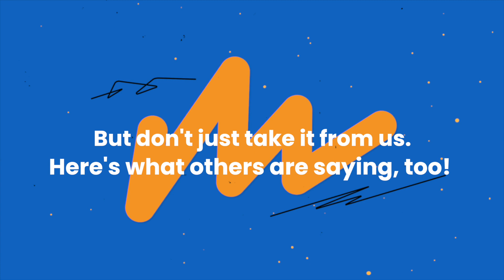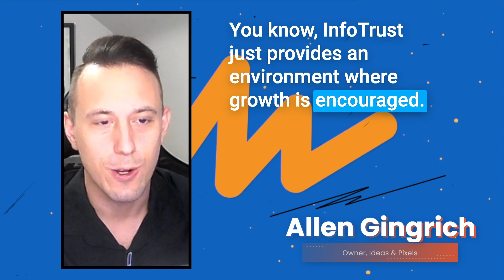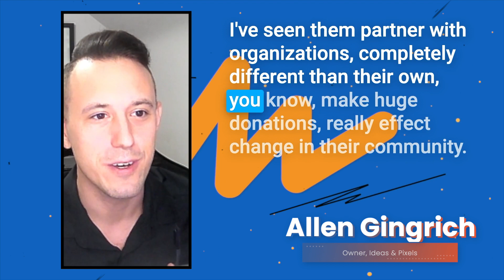What Does Our Community of Partners Say about InfoTrust?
At InfoTrust, we believe in building (and always improving upon) a great place to work for our team members. And while we're thrilled to have been included in many "best places to work" lists, we think the folks who work with InfoTrust regularly can speak best to the matter.

As such, we reached out to a number of our partners that work with the InfoTrust team. These are not clients, but rather folks we've partnered with for projects, initiatives, sponsorships, and more.

Here's what they had to say about the InfoTrust team.